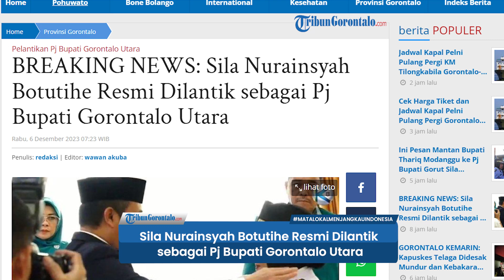Sila Nurainsyah Botutihe Resmi Dilantik sebagai Pj Bupati Gorontalo Utara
TRIBUNGORONTALO.COM, Gorontalo -- Sila Nurainsyah Botutihe resmi dilantik sebagai Penjabat Bupati Gorontalo Utara pada Rabu (6/12/2023) pagi.

Artikel ini telah tayang di Tribungorontalo.com dengan judul BREAKING NEWS: Sila Nurainsyah Botutihe Resmi Dilantik sebagai Pj Bupati Gorontalo Utara,
Penulis: redaksi | Editor: wawan akuba